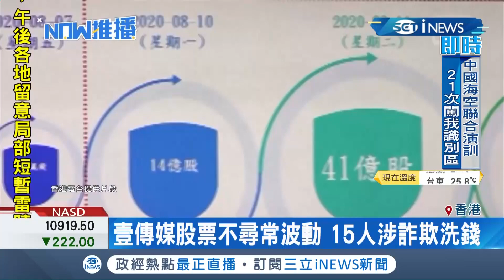涉嫌炒作壹傳媒股票港警逮捕15男女 詐欺洗錢獲利1.14億台幣｜【國際局勢。先知道】20200911｜三立iNEWS